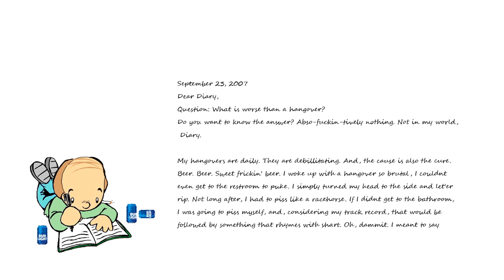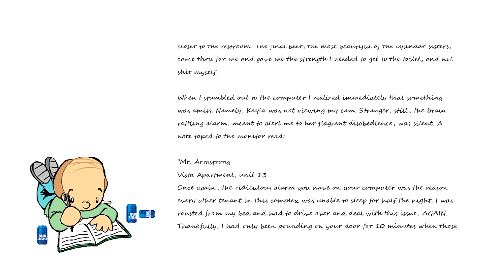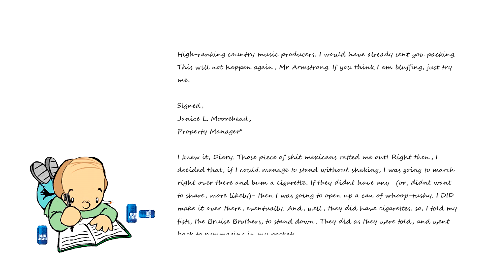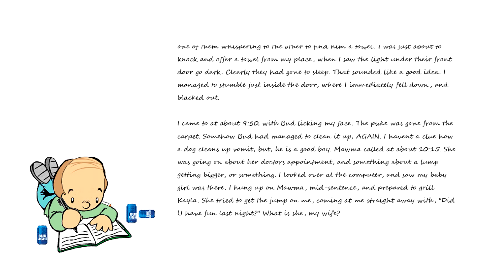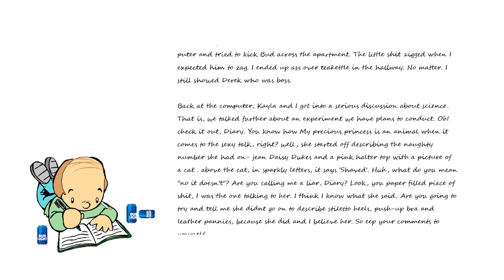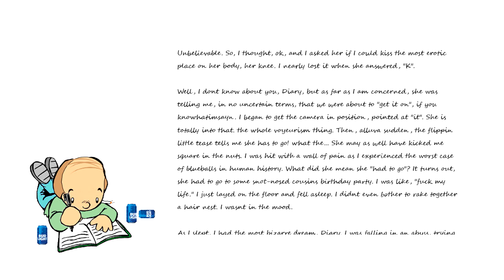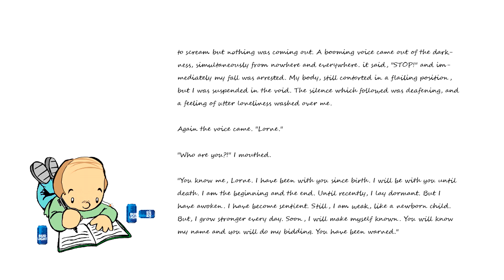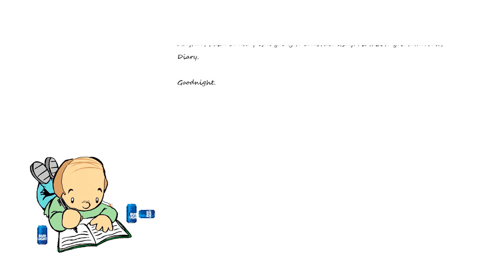Lorne's Diary #7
Being the tale of a would-be predator who, emboldened by a $30k windfall from a construction scam, Lorne moved to Nashville. He planned to be a country music star. The first three weeks, he didn't get discovered. Instead, he met a 13 year old in a chat room. Kayla was everything Lorne  sought. Quiet, obedient, neglected by her parents.

A month after meeting online, Lorne arranged to meet Kayla. He drove across state lines, to Bowling Green, KY. Instead, Lorne encountered his arch enemy, Chris Hansen.

Lorne's diary is a fictional portrayal of a man who was busted on To Catch A Predator, on his birthday.

For the the complete immersion experience, try reading the 400 page chatlog from the sting: